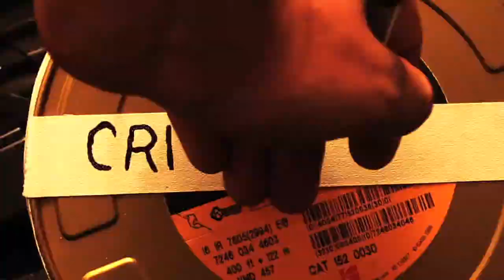Editor Keith Reamer Discusses the Role of the Editor and the Notion of Flexibility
From Manhattan Edit Workshop's "Critical Ends" series, featuring award winning editors discussing their craft as a part of our Six Week Editing Intensive.

A veteran of independent film, Keith Reamer has edited such films as “The Ballad of Little Jo,” starring Ian McKellan, “I Shot Andy Warhol,” starring Lili Taylor, and “Three Seasons,” winner of Grand Jury Prize at the 1999 Sundance Film Festival. Keith also cut “Stephanie Daley,” which received the Waldo Salt Award at the 2006 Sundance Film Festival. Other films Keith has edited include, Alan Cumming's “Suffering Man's Charity,” Morgan Freeman's “Homecoming,” “Amreeka’ and “The Music Never Stopped.”